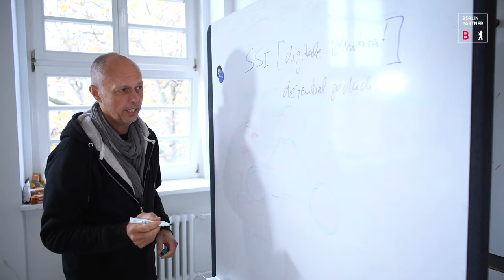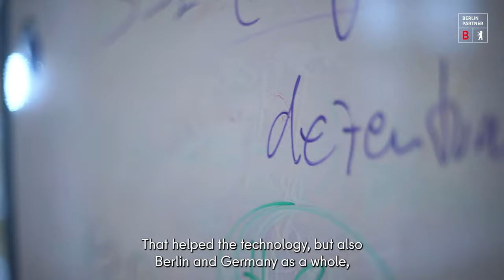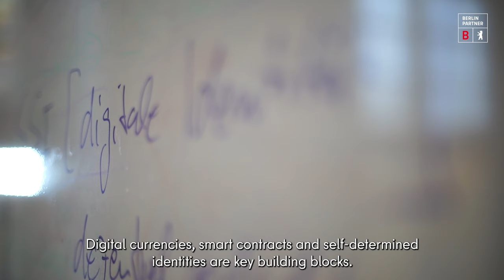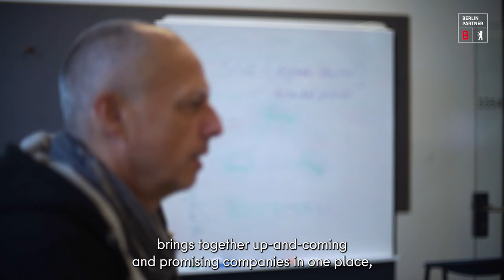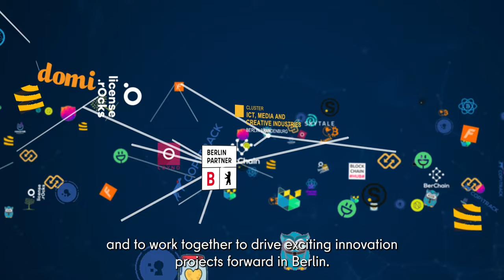Blockchain “made in Berlin” I German [with English subtitles]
We talk to experts from science, business and research to find out how the individual players in the blockchain community network and why Berlin offers them the ideal conditions for this. They include Professor Katarina Adam (HTW Berlin) and Professor Axel Küpper (TU Berlin) from the higher education sector, Joachim Lohkamp (CEO of Jolocom), Alexandra Mikityuk (CEO of Staex) and Ricardo Garcia (Chairman of BerChain e.V.).

Berlin Partner and the ICT, media and creative industries cluster promote, network and support ideas and innovations. Further information can be found on our Feel free to drop by! On our campaign website Blockchain Berlin you will find current stories and exciting use cases about blockchain developments in the capital.